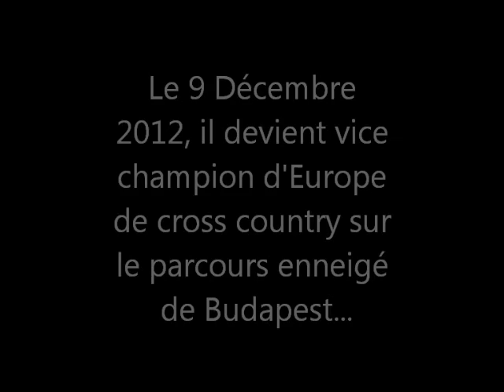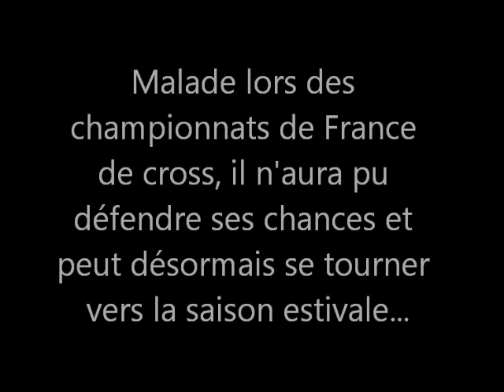saison hivernale hassan chahdi 2012 2013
résumé en photos/vidéos de la belle saison hivernale d'hassan CHAHDI